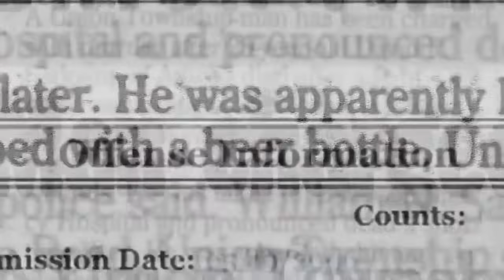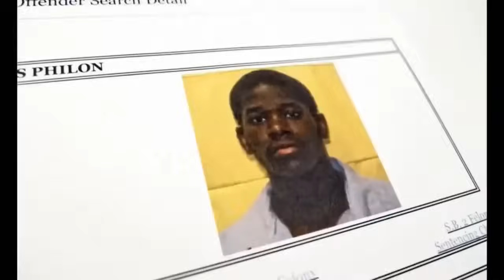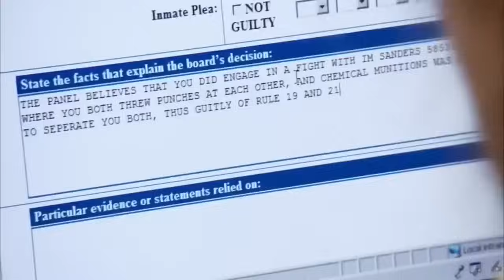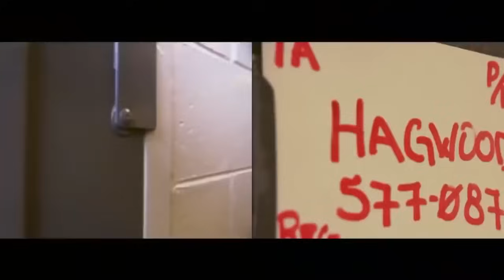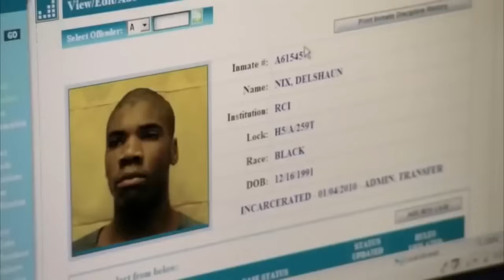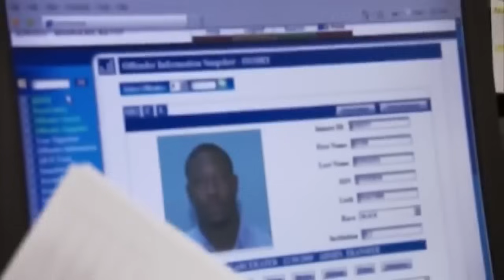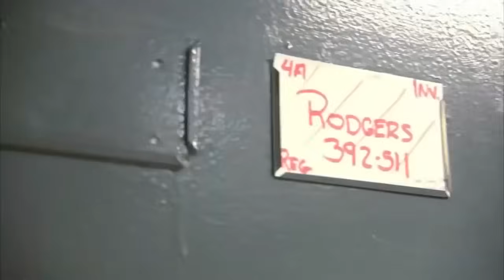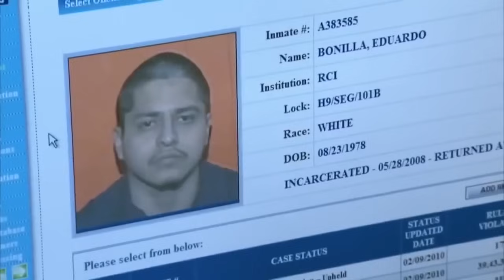KNAST in VEGAS Der BRUTALSTE KNAST der Welt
knast doku